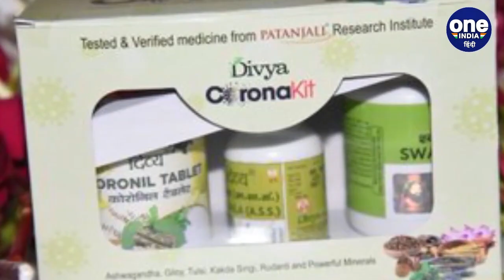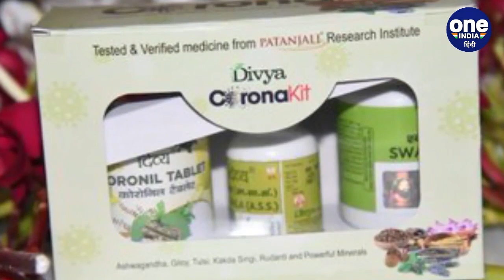Patanjali Corona Medicine फंस गए रे बाबा...! रामदेव सहित 5 के खिलाफ FIR | वनइंडिया हिंदी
Baba Ramdev's difficulties are increasing only after the launch of Coronavil drug Coronil Let me tell you Baba Ramdev is getting surrounded by the claim of this medicine Now Baba Ramdev, An FIR has been lodged against Patanjali Ayurved CEO Acharya Balakrishna and three other

कोरोना वायरस की दवा कोरोनिल की लॉंचिग के बाद ही बाबा रामदेव की मुश्किलें बढ़ती जा रही है. आपको बता दें .इस दवा के दावे को लेकर बाबा रामदेव, घिरते जा रहे है. अब बाबा रामदेव, पतंजलि आयुर्वेद के सीईओ आचार्य बालकृष्ण और तीन अन्य लोगों के खिलाफ एफआईआर दर्ज कराई गई है.